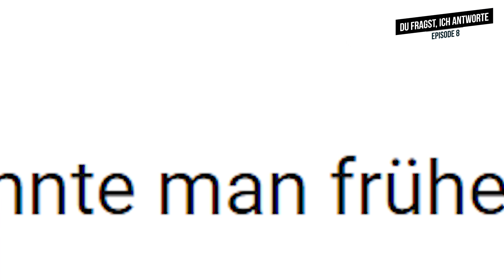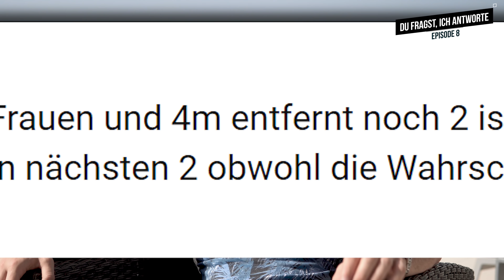Frauen am Strand ansprechen? | Ab welchem Alter soll ich Frauen ansprechen? [Q&A - EPISODE 8]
EPISODE 8: Du fragst, Ich antworte! Ein Q&A der besonderen Art!
Die Regeln sind simpel. Du stellst mir jeweils unter meinem neusten Video im Kommentarbereich eine deiner Fragen, die dich schon lange brennend interessiert und ich wähle einige aus, welche innerhalb von 24 Stunden nach Veröffentlichung gestellt wurden und mache dazu ein Q&A/FAQ Video, in dem ich diese Fragen ausführlich beantworte. Ich bin mir sicher, auch wenn deine Frage nicht behandelt wird, kannst du hier eine Menge mit nehmen. Ich bekomme immer wieder Fragen zum Thema: Frauen ansprechen, Frauen kennenlernen oder Frauen verführen, erstes Date oder allgemein Flirten lernen. Heute geht es unter anderem um die Fragen: Frauen am Strand ansprechen und wann sollte ich mit Pickup beginnen?

Ich beschäftige mich seit mehr als 11 Jahren damit, Männer bei Frauen erfolgreich zu machen. Als Männer- und Dating Coach habe ich bereits tausenden Männern mit Hilfe von Live Coachings oder mittels meines Mentoring-Programms zu enormem Erfolg bei Frauen verholfen. Von Männern, die eine Partnerin suchen, die wirklich zu ihnen passt, über Männer die Affären mit mehr und schöneren Frauen suchen, bis hin zu Männern, die ihren über ihre Ex hinwegkommen und neue Frauen kennenlernen wollen.

Frühere Videos von mir, wo ich dir zeige, wie ich mit verrückten Anforderungen auf Frauen zugehe, ein angenehmes Smalltalk Gespräch führe und wir anschließend Telefonnummern tauschen für ein weiteres Date: